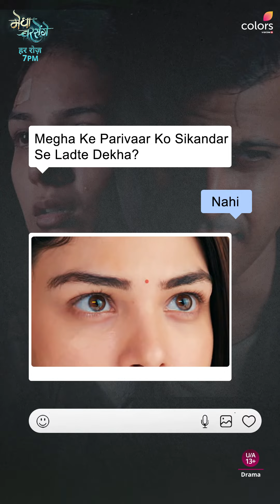Sikandar Gets Punished | Megha Barsenge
Megha aur uske gharwaalon ko pareshan karne aaye Sikandar ko sikhaaya sabak.🔥

Dekhiye MeghaBarsenge,har roz shaam 7 baje, sirf Colors aur JioCinema par.